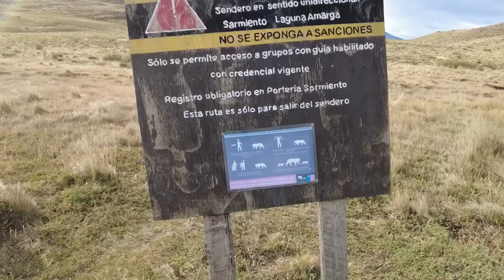A GUIDE TO FIND PUMAS IN TORRES DEL PAINE - Van Life Patagonia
We love big cats! To see a Puma in the Torres del Paine National Park in this setting, the stunning iconic mountains, turquoise glacier lakes, golden grassy steppes loade with those graceful Gunaco(tacos) would truly be spectacular.  But first, we have to find them. And, well...that may be harder than you think. Fortunately we have an experienced guide and a fews clues from the nature that should be helpful. Let's go looking for Puma. Van life style un Patagonia!